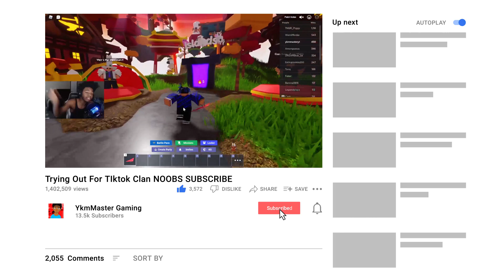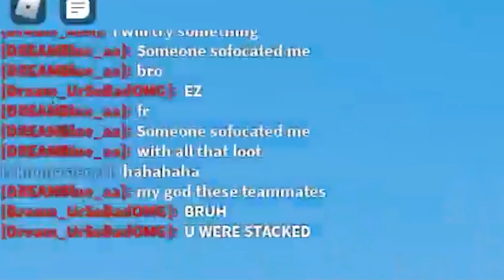I tried out for a TIKTOK MOBILE Clan while CHEATING in Roblox Bedwars...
In todays video I tried out for a TIKTOK MOBILE Clan while CHEATING in Roblox Bedwars

NEW FASTEST WAY TO LEVEL UP ON ROBLOX BEDWARS *NEW YUZI KIT GLITCH*

FASTEST WAY TO LEVEL UP ROBLOX BEDWARS SEASON 3
NEW UNLIMITED XP GLITCH ROBLOX BEDWARS *WORKING*
NEW FASTEST WAY TO LEVEL UP XP ROBLOX BEDWARS *UNLIMITED XP* (Roblox Bedwars)

How to LEVEL UP FAST!! In ROBLOX Bedwars...

I Became OVERPOWERED Using The NEW FIREWORK ARROWS With YUZI KIT (Roblox Bedwars)
NEW Firework Arrows VS Regular Arrows - Roblox Bedwars
NEW* Yuzi KIT and Firework Arrows! in Roblox Bedwars...
I SPAMMED FIREWORK Arrows And ITS OP! (Roblox Bedwars)
The New *YUZI KIT* Gave Me *REACH HACKS* In Roblox BedWars!
Tanqr yuzi kit

HOW TO GET YUZI KIT FOR FREE ROBLOX BEDWARS (LUNAR NEW YEAR BUNDLE)

LUNAR NEW YEAR BUNDLE (Is it Worth?) | Roblox Bedwars
*NEW* LUNAR NEW YEAR BUNDLE KIT LEAKED! In Roblox BedWars
NEW YEAR FREIYA SKIN & NEW YEARS BUNDLE | Roblox Bedwars Leaks

This MOBILE Player Is BETTER Than TANQR (Roblox Bedwars)